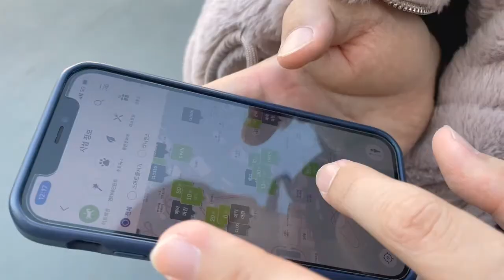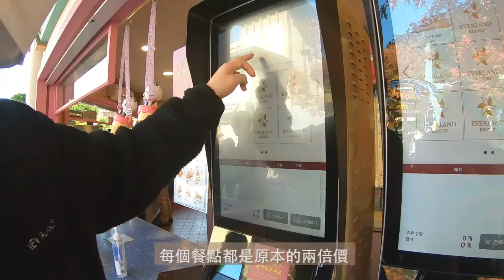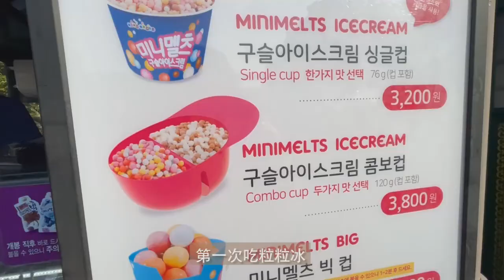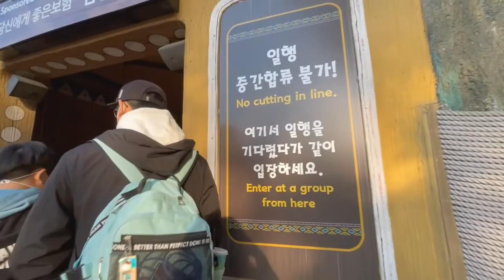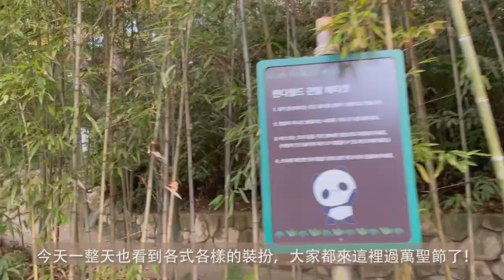Everland韓國愛寶樂園｜Korea Vlog🇰🇷｜歡慶萬聖節Happy Halloween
來韓國必去的愛寶樂園🎢
剛好也來感受滿滿的萬聖節氣氛~
快樂的一天，煩惱全部煙消雲散☺
建議可以下載愛寶樂園APP 用快速通關會比較快玩到想玩的遊樂設施